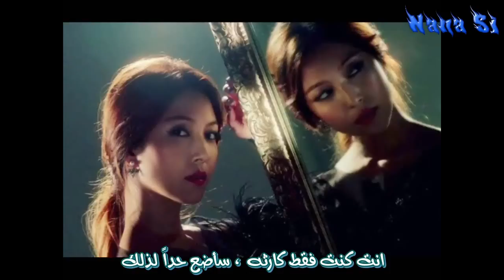BoA - Shattered - ARABIC SUB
رابط  الالبوم